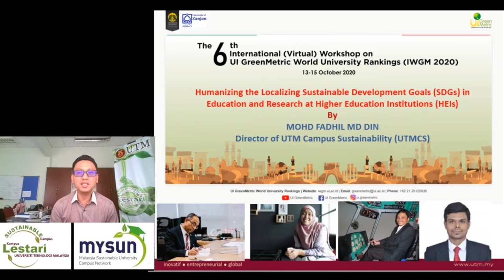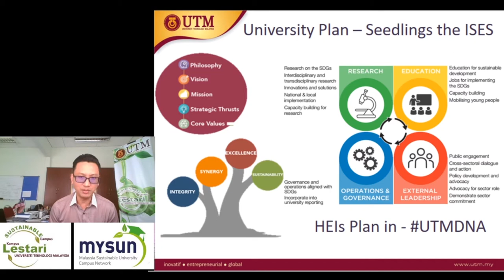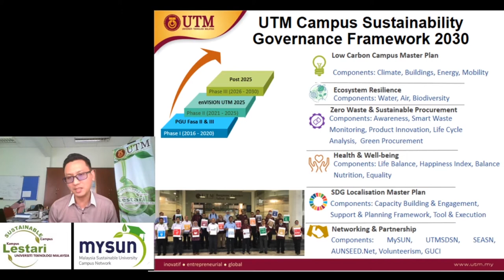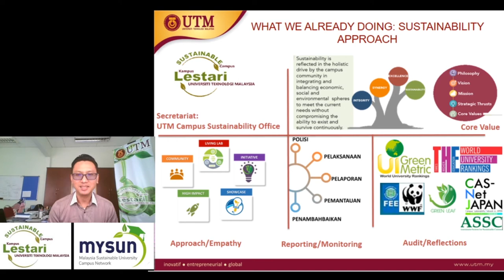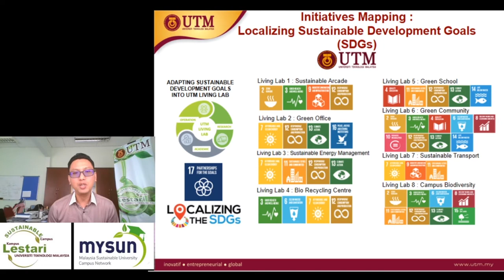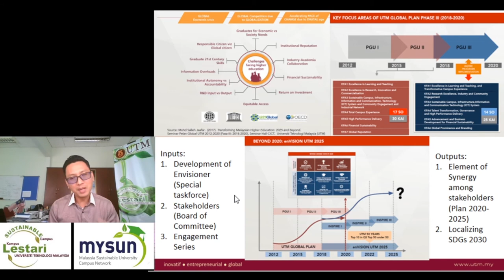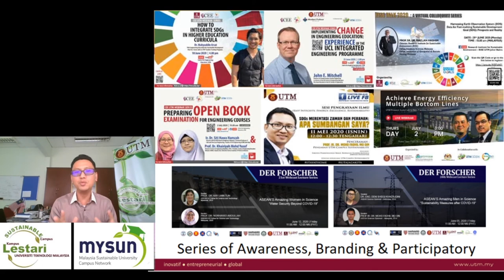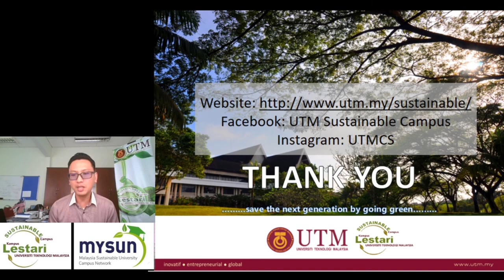1. Prof. Mohd Fadhil Md Din - Humanizing the Localizing Sustainable Development Goals (SDGs)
*Humanizing the Localizing Sustainable Development Goals (SDGs) in Education and Research at Higher Education Institutions (HEIs)

Prof. Mohd Fadhil Md Din, Representative of Vice- Chancellor, Universiti Teknologi Malaysia (UTM), Malaysia

Preliminary actions taken by Universiti Teknologi Malaysia (UTM) towards the value-added from the Sustainable Development Goals (SDGs) framework that may relevant in the current indicators, elements, values and impacts, and the constructive analysis by different sectors at High Educational Institutions (HEIs). Typically, the instrumentation on performances of each element (or indicator) in research and education portfolios are majorly defined as Key Performance Index (KPI) and/or Key Achievement/Amal Index (KAIs). All of instrumentations suitable at the vertical strategic plan to dessiminate the workload across stakeholders in HEIs. A strategic plan by each university will represent the core values and relevancy of niche area in academic and research sectors.

The 6th International (Virtual) Workshop on UI GreenMetric World University Rankings (IWGM 2020) in collaboration with the University of Zanjan will address the theme of “Universities’ Responsibility for Sustainable Development Goals and World’s Complex Challenges” and provide a forum to share the best practices in creating a sustainable condition in universities. This event will be held online on Zoom Meeting (13-15 October 2020) and UI GreenMetric YouTube Channel.